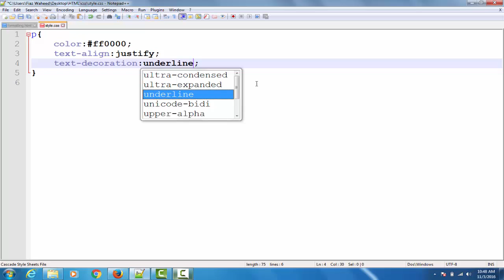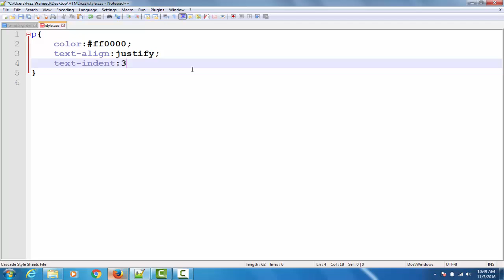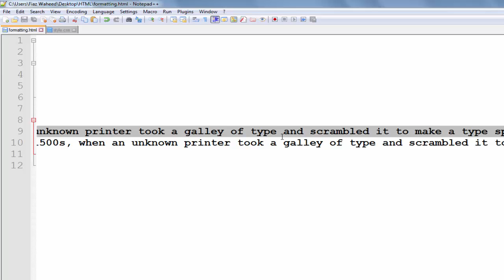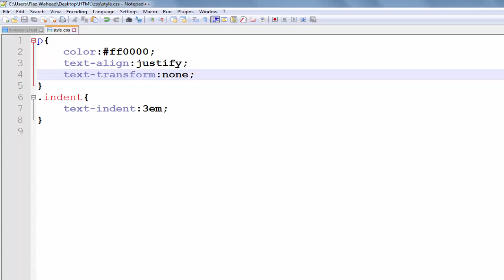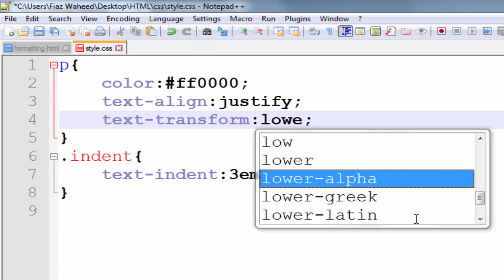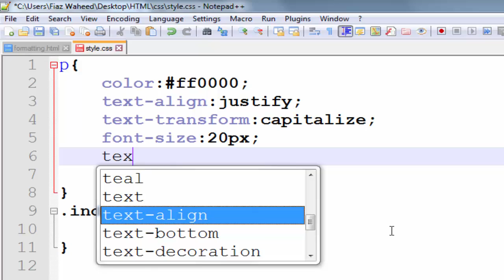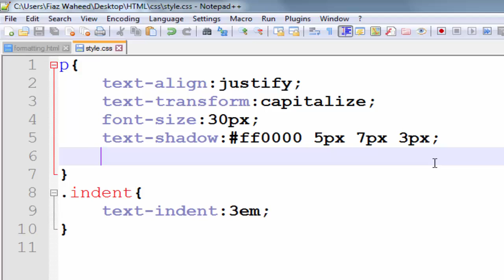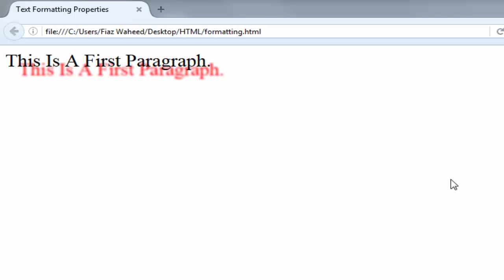|Text-shadow,Text-indent,Text-transform| Lec-11 |CSS tutorial for beginners in Urdu/Hindi|